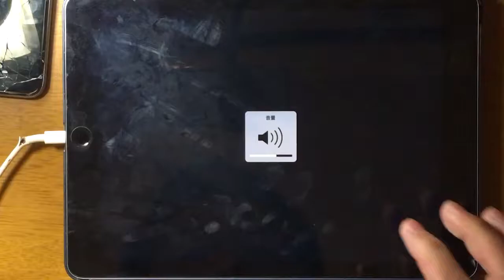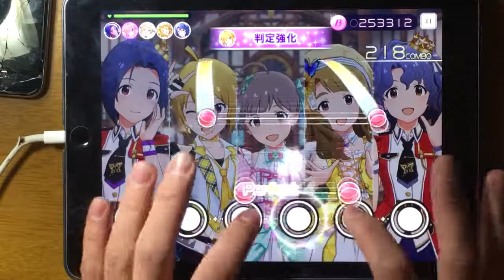【ミリシタ】虹色letters MM FullCombo 【ズル運指】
二重フリックはズルしてます